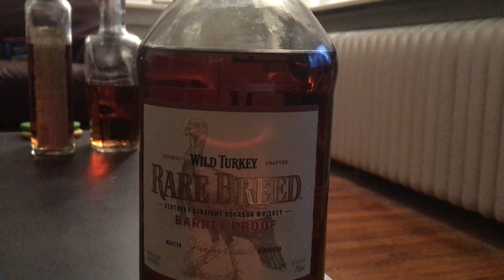Vlogs || Wild Turkey Rare Breed Review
Ryan and I take a look at Wild Turkey's barrel proof offering!
@stickered_yf1 (car)
@steelcitydashcam (channel)
@regularauto (car photography)
@412sounddesign (audio)